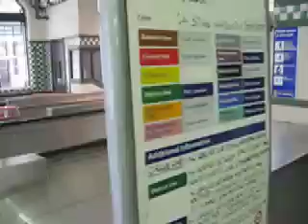Going Underground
Kilburn Park to Green Park on the Bakerloo and Jubilee lines.